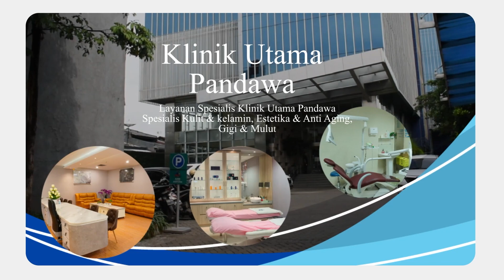Drg Saras Treatment skinbooster denoise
Skin boster DNA Salmon, Rahasia Kulit kenyal, Lembap dan Awet muda.

Kandungan utama DNA salmon diketahui berfungsi untuk rejuvenate struktur kulit dan meningkatkan kilau wajah.

Manfaat Skin Booster:
👉 Mencegah Penuaan Dini
👉 Mencegah Radikal Bebas
👉 Mencerahkan Wajah
👉 Melindungi Dari Bahaya Sinar Matahari
👉 Mencegah Kulit Kering

Yuk, buat janji sekarang dan dapatkan bonus promo menarik lainnya.

Hubungi kami untuk mendapatkan informasi lebih lanjut, perawatan dan pengobatan melalui nomor :
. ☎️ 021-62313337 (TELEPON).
📍 Alamat:
📍 Klinik Utama Pandawa, Gedung Baja Tower B, Lt GF 2.
Waktu Operasional
Facebook: Klinik Utama Pandawa Official